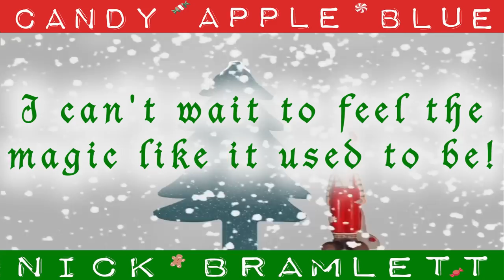Candy Apple Blue - I Can't Wait for Christmas ft. Nick Bramlett (Official Lyric Video)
I Can't Wait for Christmas is a holiday single from American synth-pop band Candy Apple Blue. It features a guest vocal performance by Nick Bramlett. It's sure to fill your cup with holiday cheer! Seasons greetings!

Song: I Can't Wait for Christmas (ft. Nick Bramlett)
*Special Holiday Single
Alexander Storm Mgmt.

If you like the music that we make and want to support our efforts you can do so here:

Written, arranged, produced, engineered,
mixed and mastered by Candy Apple Blue

Lead vocals performed by Nick Bramlett

Backing vocals performed by Carly Emerick,
Donald Clements and Nick Bramlett

Lyric video by Carly Emerick. A Fading Brunette™ Film, LLC.

Happy Holidays from Candy Apple Blue & Nick Bramlett! xoxo

Audiophile / Audio Enthusiasts / High-Fidelity FLAC, ALAC (Apple Lossless), AAC or Ogg Vorbis file formats are available here:

"I mastered this release without the heavy use of compression and limiters in hopes to preserve its musical dynamics. Ultimately, giving the track more headroom to properly breathe. I personally feel that the 'loudness war' is over. Musical dynamics wins every time in my book."  ~ Carly Emerick

lyrics

“I Can't Wait for Christmas”
Carly Emerick and Hoyt Emerick

Verse One:
It's already December so season's greetings
I'm in my vintage ugly Christmas sweater
to hide all the cookies I've been eating

Lead In 1:
I can't wait to see the snow on the ground
And I can't wait for you to see all the presents I found

Chorus:
No I can't wait for Christmas
I can't wait to feel the magic like it used to be,
Unwrapping presents makes a kid out of me

Hanging up the bulbs on the Christmas tree
We'll have so much fun!

Verse Two:
With each day it's getting closer, drinking eggnog at night
Let's drive around the neighborhood and see the festive Christmas lights

Lead In 2:
Oooooh I can't wait to see the snow on the ground (Fa-la-la-la-la)
Making snow angels in my winter coat, yeah it's comin' around

Watching the Grinch on TV

Bridge:
I can't wait to sing along to the songs we love to hear
like Silent Night, Jingle Bells, and Rudolph, The Red Nosed Reindeer

Watching Christmas Story and baking cookies

Ad-Lib:
Wow-oh-oh -oh- Ho-ho-ho-ho